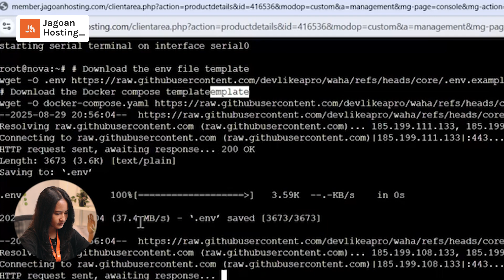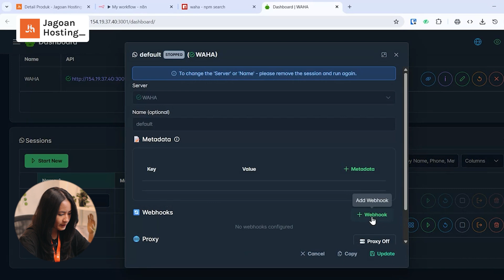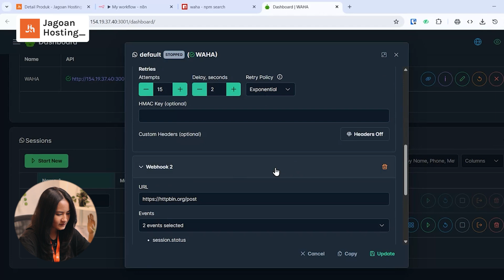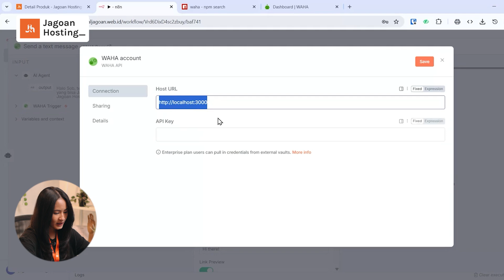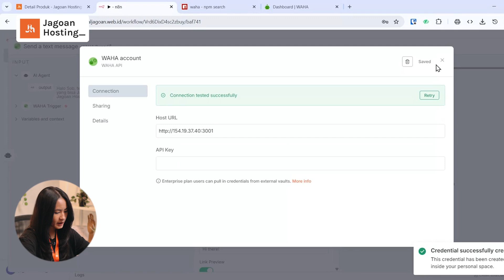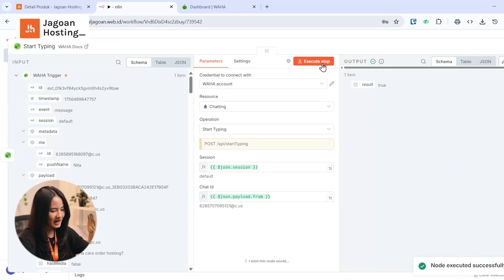GRATIS TANPA BAYAR! Cara Membuat AI Agent WhatsApp di n8n dengan WAHA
CAPEK MANTENGIN KERJAAN YANG BERULANG!?

Bayangin kalau semua kerjaan kamu bisa jalan secara otomatis—tanpa perlu coding ribet atau bayar mahal.

n8n adalah tools workflow automation open source yang bisa bantu kamu membuat alur kerja otomatis dengan menghubungkan berbagai aplikasi dan layanan tanpa perlu menulis kode yang panjang.

Perintah untuk menjalankan project WAHA di terminal server:
docker run -d -p 3001:3000 --name waha --restart unless-stopped devlikeapro/waha

Kemudahan membuat otomatisasi alur kerja dengan n8n menggunakan hosting khusus n8n teroptimasi dari Jagoan Hosting:

Chapters:
00:00 - Intro
00:34 - Apa itu WAHA?
00:52 - Instal WAHA di Server
02:27 - Intergrasi Plugin WAHA di n8n
06:09 - Pesan Penting